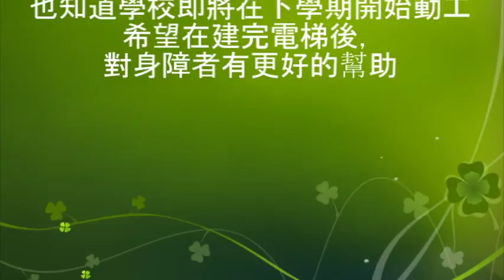CHI 2015105 增設學校電梯